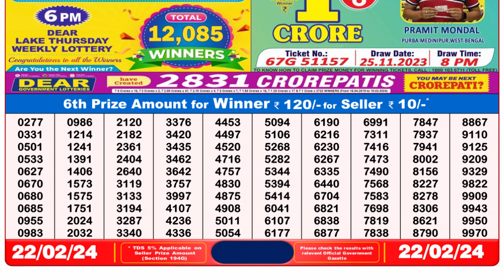🔴 Lottery Sambad Live 08:00pm 22/02/24 Evening Nagaland State Dear Lottery Result Pdf Download